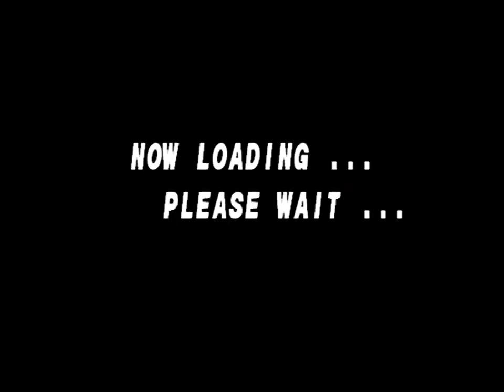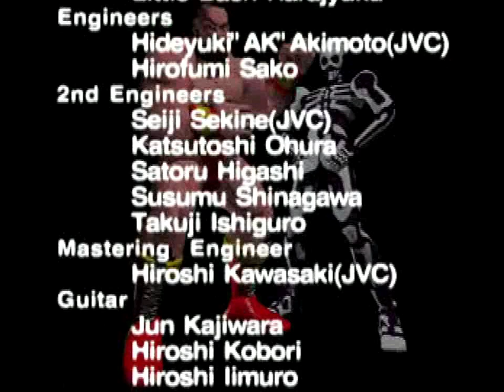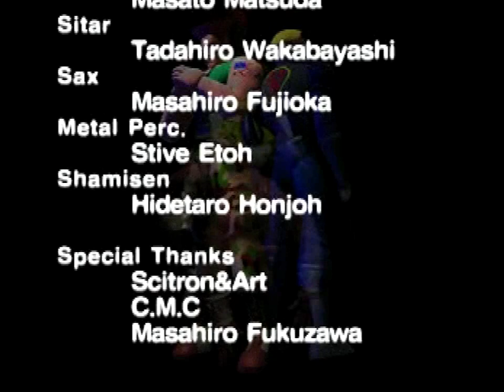Street Fighter EX Plus Alpha (PlayStation) Arcade as Cycloid β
Street Fighter EX Plus Alpha (PlayStation) Arcade as Cycloid β. Note: All of my gameplay videos are uploaded for entertainment, not for skill.